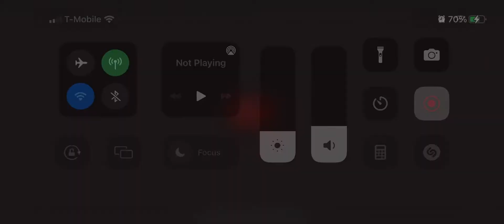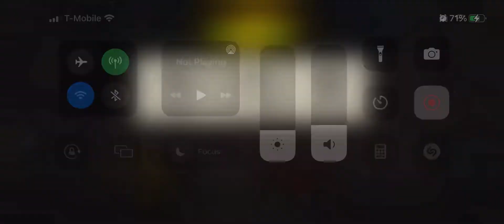Round 64 Day Out